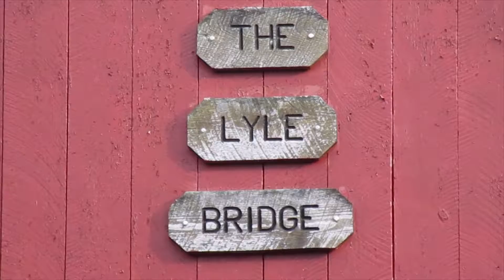Lyle Covered Bridge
The Lyle Covered Bridge in Hanover Township, Pennsylvania crosses Brush Run.  It is a Queen Post bridge built in 1887.

All images and video were taken August 17, 2021 by JF for "Pennsylvania Covered Bridges."